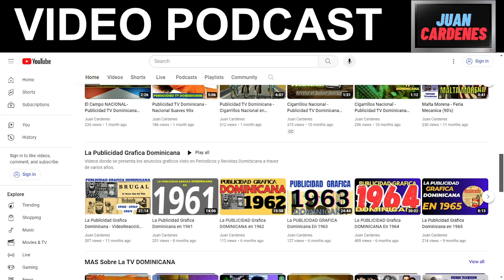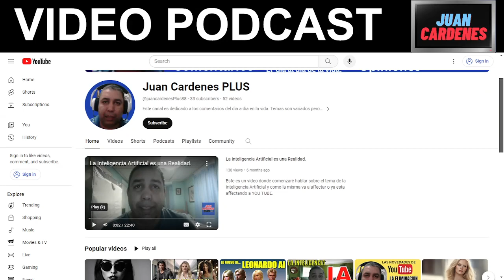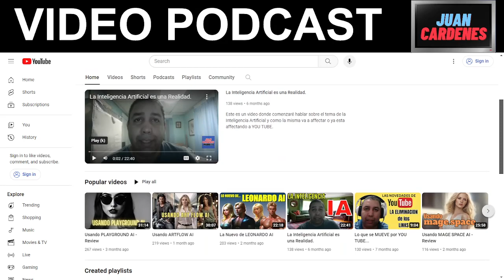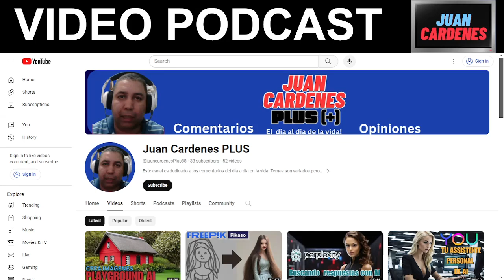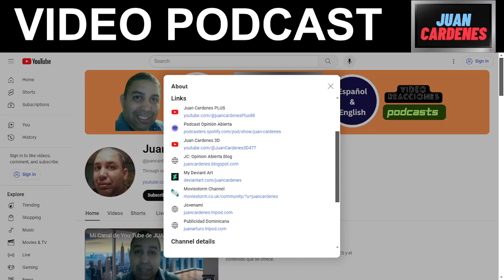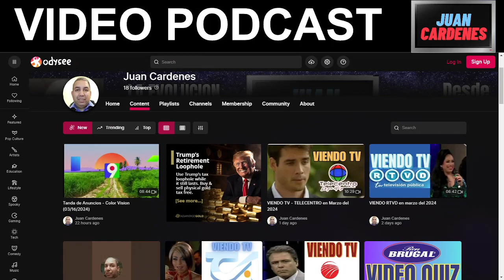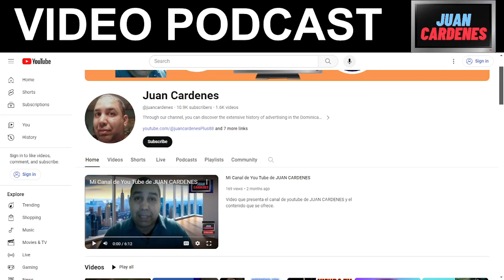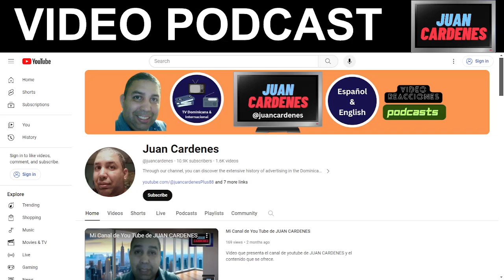VIDEO PODCAST - Divertido, Presidente & Los X-men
VIDEO PODCAST donde se habla de varios temas :
1 - El regreso de Divertido con Jochy por Color Vision.
2 - ¿Se está forzando a los Dominicanos a beber Cerveza, Presidente?
3 - Los comentarios sobre la serie X-MEN 97 de Disney Plus.
4 - Lo que se mueve con los X-MEN en los cómics y lo que viene.
5 - Visitando mi canal de Juan Cardenes. @juancardenes
6 . Promo de mi otro canal de Juan Cardenes Plus.@juancardenesPlus88
7 . Podcast de Opinión Abierta por Spotify y Youtube Music.
8 . Odysee, otro website donde puedes ver los contenidos de mi canal de Juan Cardenes.
Este video es solo audio. Grabado el 17 de marzo de 2024.
X-Men es una marca de Marvel Comics. Imagenes usada para informacion.